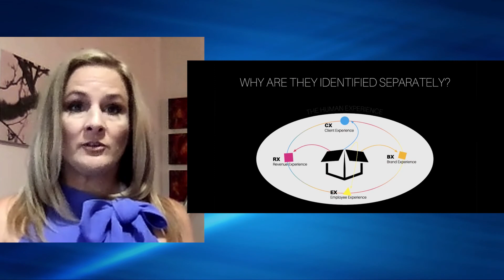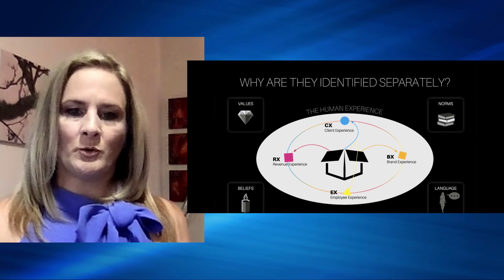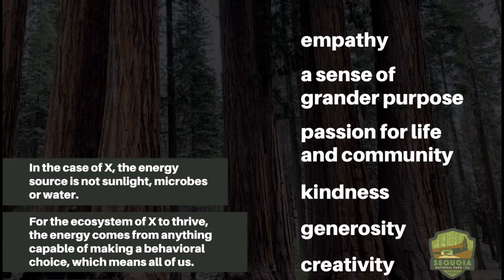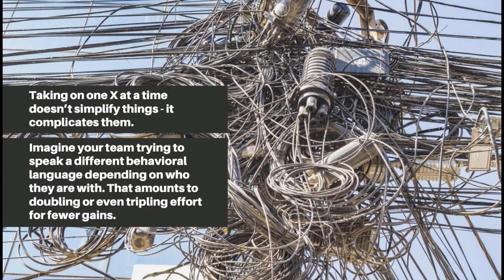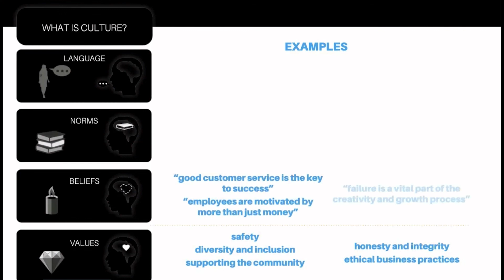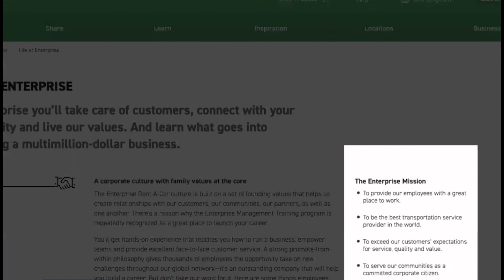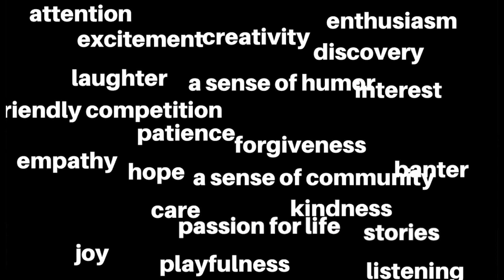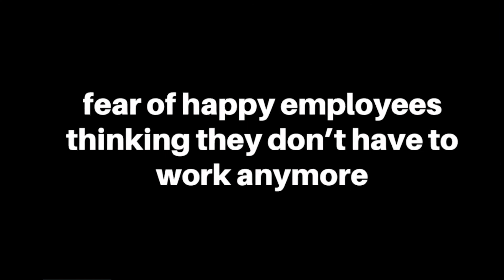The Ecosystem of Experience (CXps 2020 KSM #8)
Join us for CXps Knowledge Sharing Module #8, The Ecosystem of Experience with Michele Rochon, Creative Director at The Workplace Culture Store.

We all know how hard to can be to teach and equip our staff about client experience, employee experience, and all the experiences. Michele helps bring it together with one unifying, comprehensive approach that makes it easy for our teams to move forward.

Michele shares the concept of the “experience ecosystem,” where we no longer need to look at client and employee experience as separate and different, or one initiative vs. the other. Instead, she encourages taking a holistic approach, by creating an overarching “experience” culture which then influences the client, employee and other company experience initiatives. This culture is created by strategically defining sets of unifying values, beliefs, norms, and languages to be used internally and externally in all interactions with your company and brand.

By doing this, your company can:
• Save time and resources
• Create a workplace culture that mirrors the ideal client experience
• Minimize employee confusion on “which language to speak” at any given time
• Improve return on investment with “experience” initiatives
• Organically improve the experience of your clients by improving the experience of your employees
• Create a reliable and sustainable approach to improving employee engagement and adaptation of experience initiatives